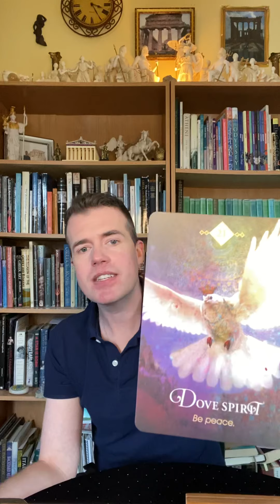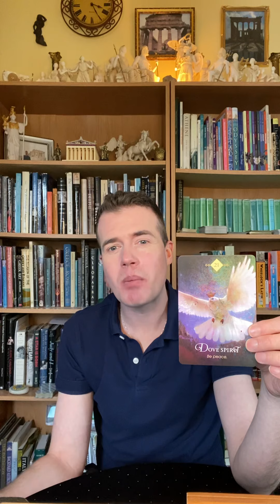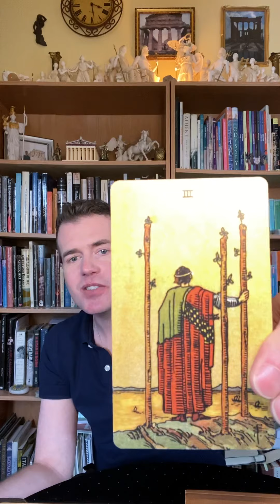Elliot Oracle Weekly Tarot Reading and Reveal!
Did you pick the Bear 🐻 the Dove 🕊 or the Cow 🐄?